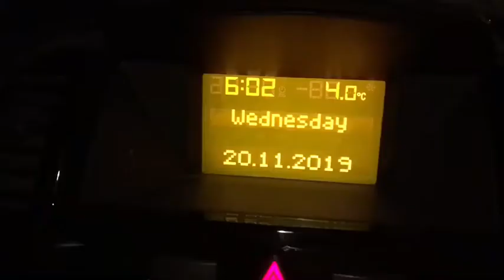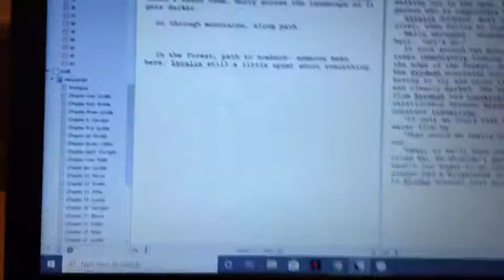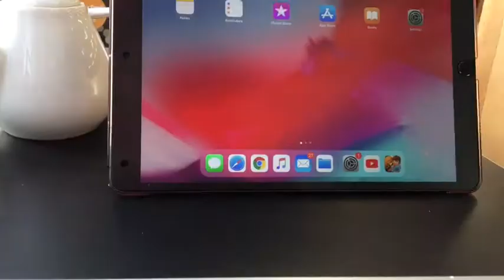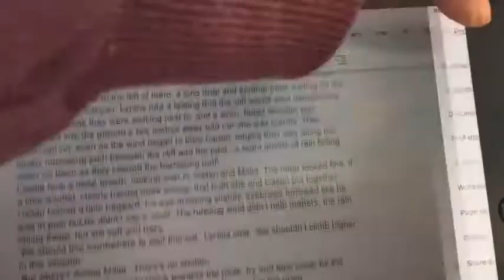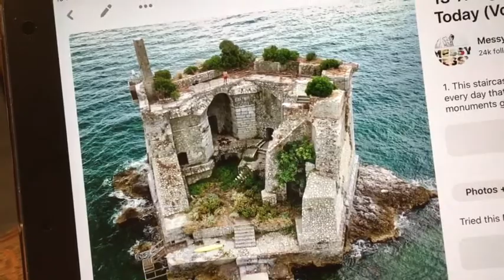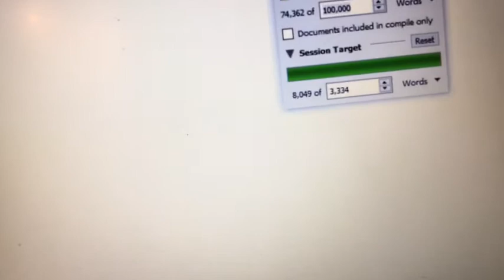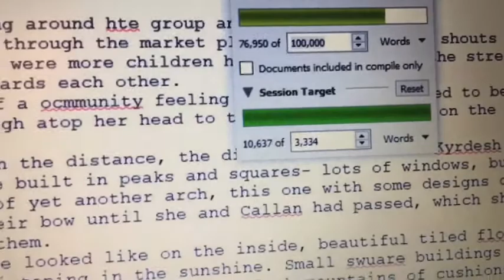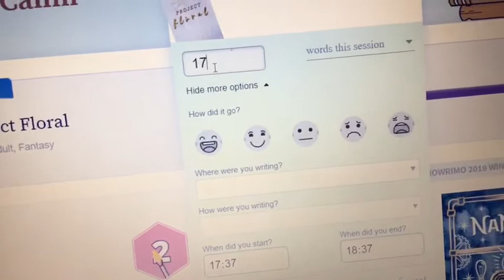12 hr writeathon, 84k and I’m officially dead | NaNoWriMo Vlog | Day Twenty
Today I did a 12 hour writeathon and I am officially dead! I travelled to five different places, had too many hot chocolates, (whoops,) and wrote a whopping 17k!

I am officially over 80k for the month of NaNoWriMo! Much excitement! But total brain mush has ensued.

How did your day twenty go?

Find me!